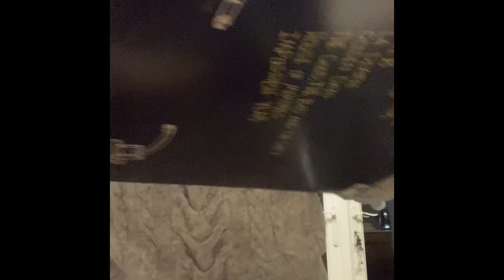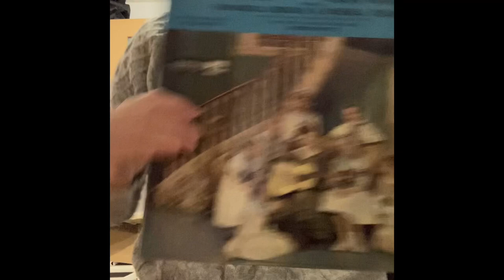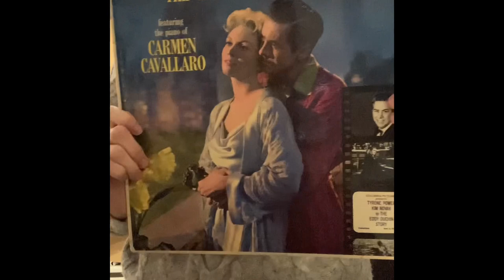Unboxing vintage records unboxingvideo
HEY HONEYS . i HOPE you are ok ? how your new year so fair ? would you like to see records collecton vinyl LPS. i hope to home cooking / baking . let know what you like to see .

Amazon wishlist